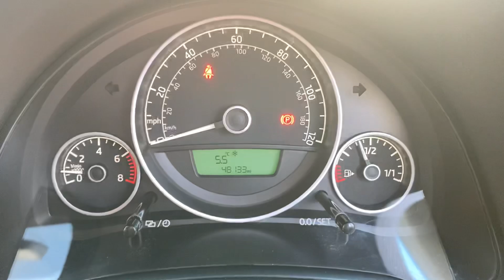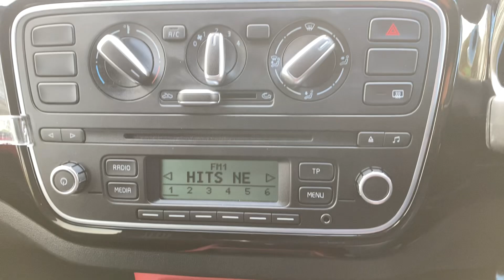65 Reg Skoda CityGo Monte Carlo